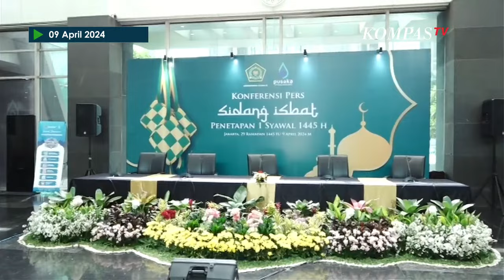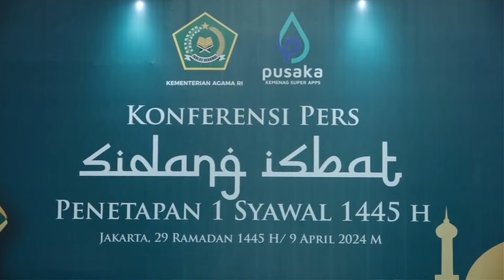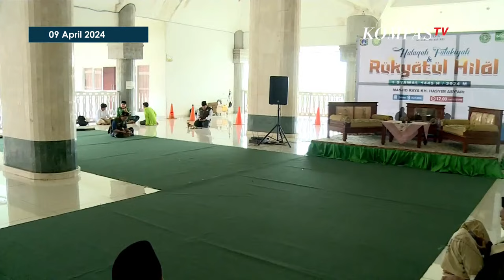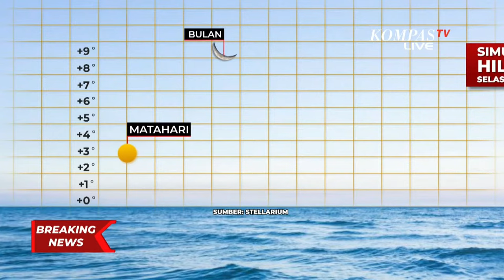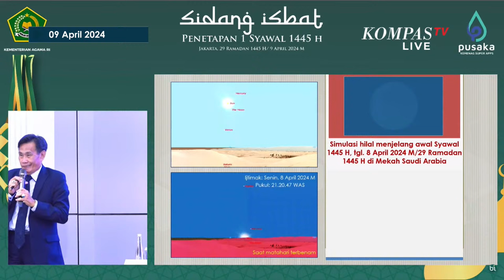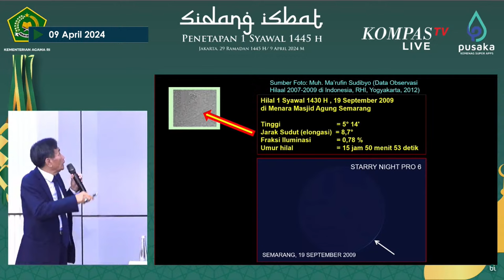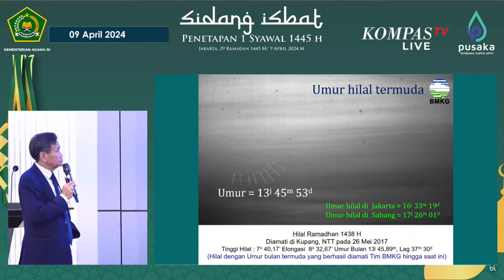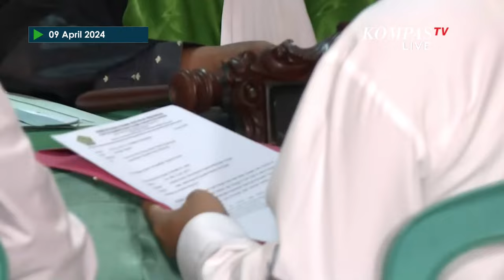BREAKING NEWS - Hasil Sidang Isbat: Idulfitri 1445 Hijriah Jatuh pada 10 April 2024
KOMPAS.TV - Hasil Sidang Isbat: Idulfitri 1445 Hijriah Jatuh pada 10 April 2024